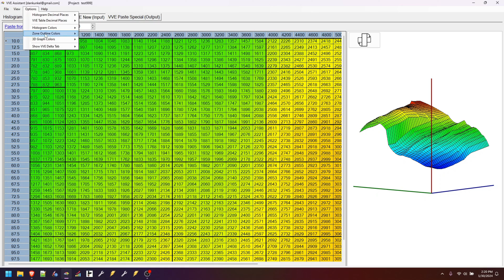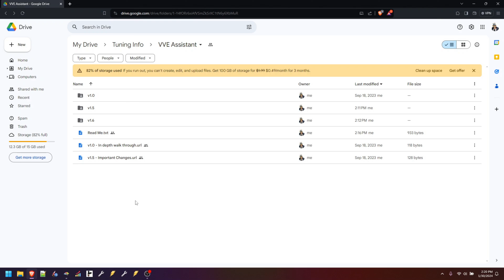VVE Assistant v1.60 update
To get the most from this tool you ought to watch the videos below to familiarize yourself with the newest features.